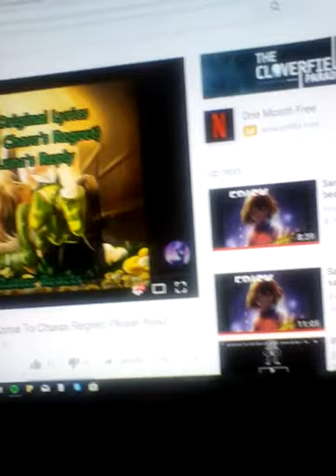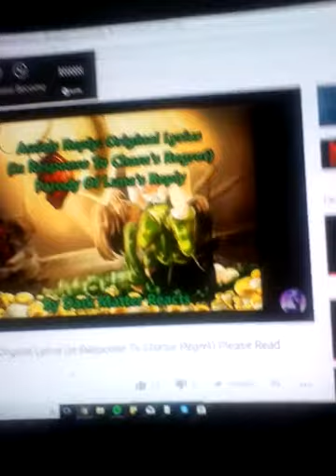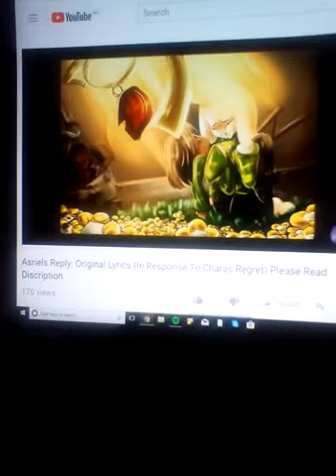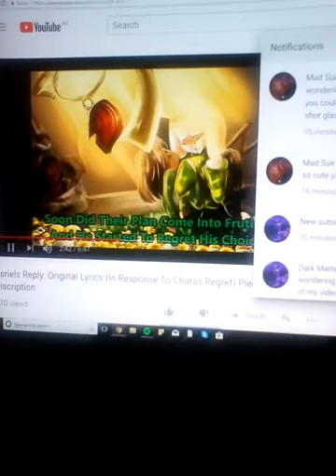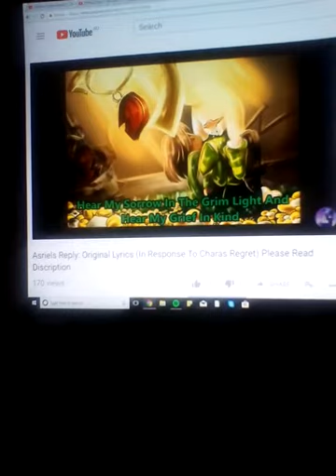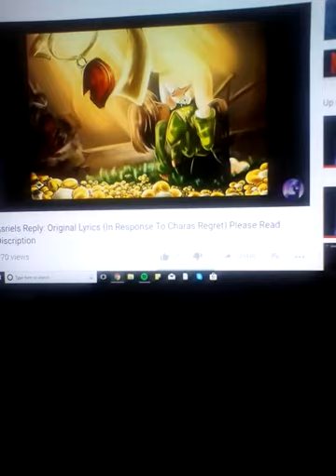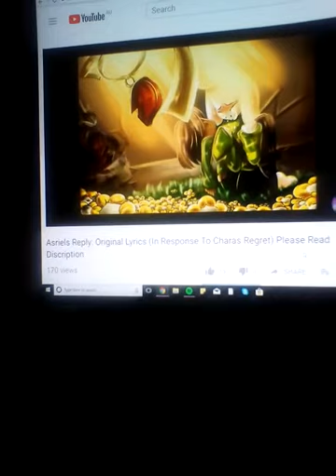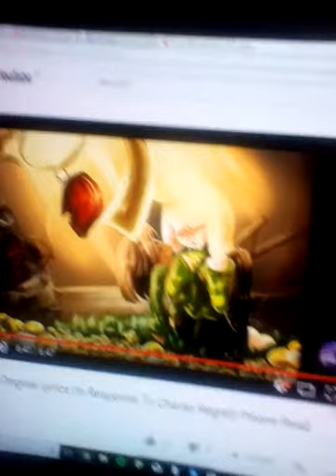Azzy, Chara and Toriel react to Asriels Reply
Hey guys hoped you guys enjoyed that my Chara voice was sliping up sorry